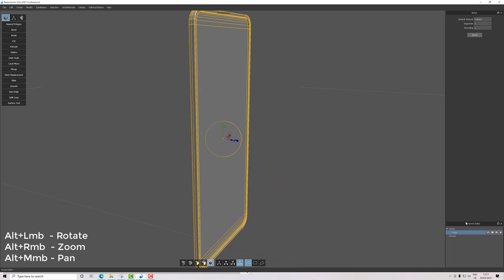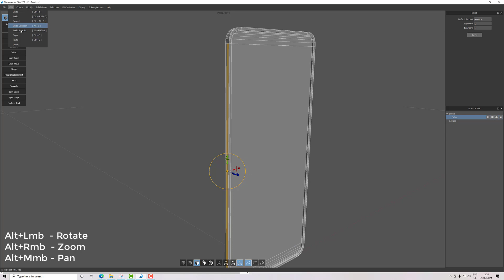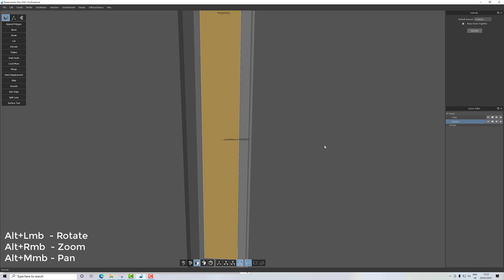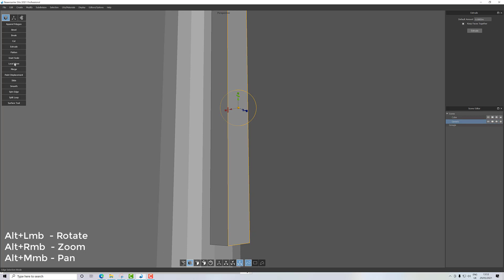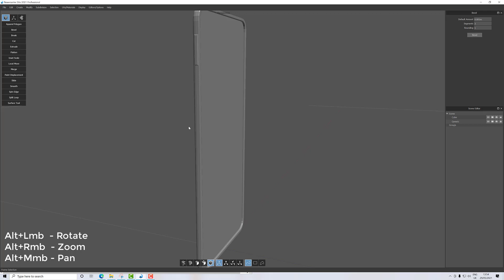Silo 3D Beginners 07 Modelling the Button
Modelling a simple side button